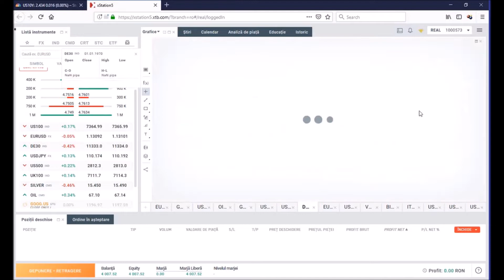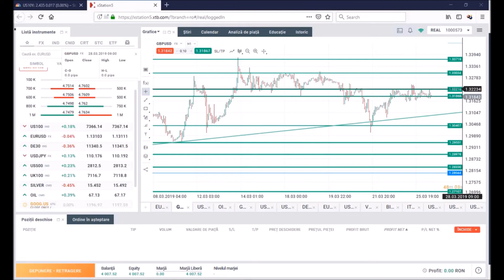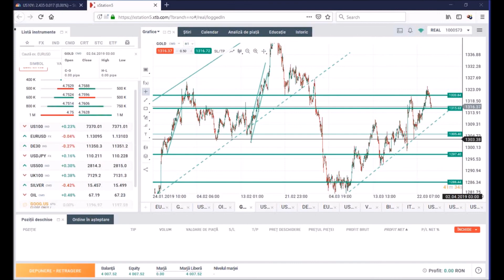Piețe valutare - Segment Market Briefing 26.3.2019